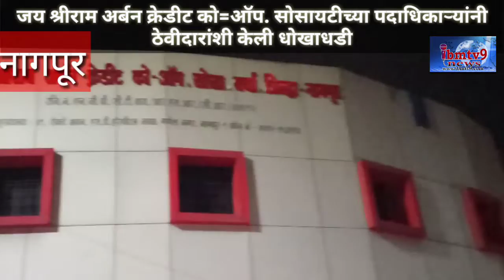जय श्रीराम अर्बन क्रेडीट को-ऑप.सोसा. ने ठेवीदारांशी केली धोखाधडी